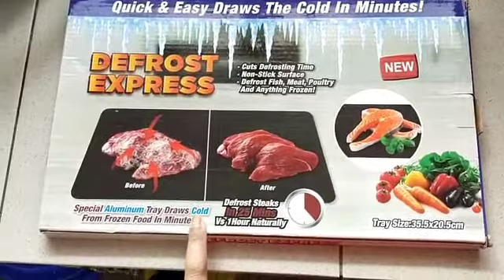Ayam beku cair dalam masa beberapa minit sahaja !! BIAR BETUL??? Review : Defrost Express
💜Open Me

Assalammualaikum & Hi ,

Selamat datang ke channel Syada Ramli !

Syada review defrost express ni tau, nak tau jadi ke tak ? Kene tengok video ni sampai habis.